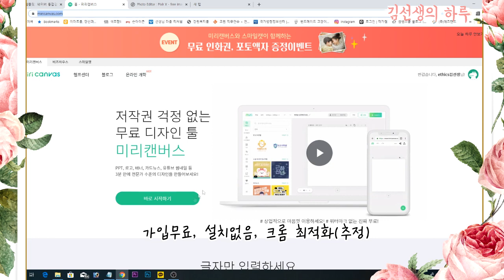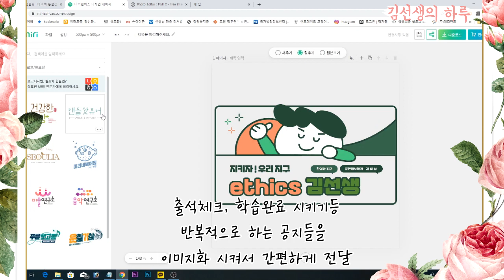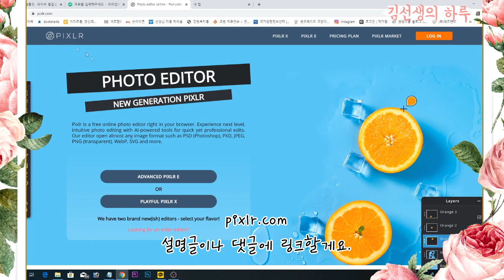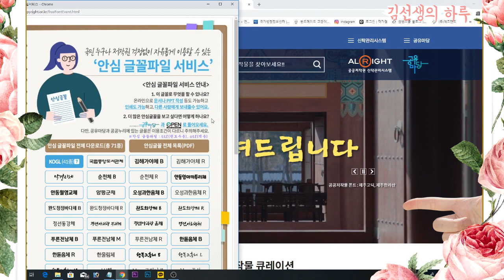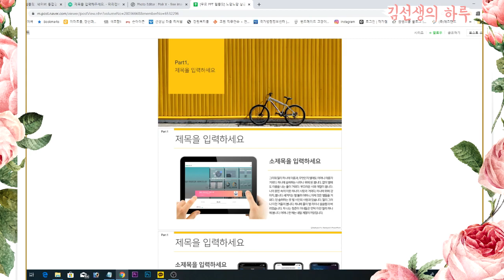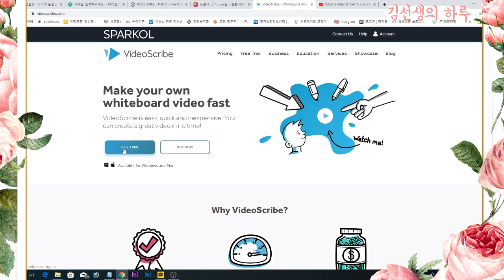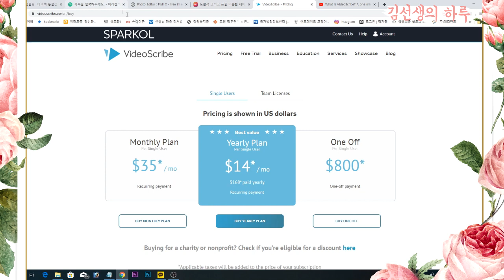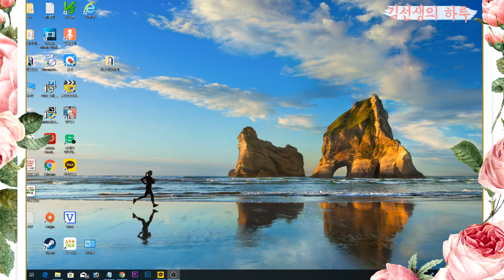[교사팁]온라인 수업준비 추천사이트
안녕하세요!
이번에는 금방 올리네요. ㅎㅎ
온라인 수업 준비할 때 유용할 것 같은 사이트 5개를 준비했습니다.
도움이 되시면 좋겠네요. :)

1. 미리 캔버스
2. 온라인 포토샵
3. 공공누리 폰트
4. ppt 무료 템플릿 사이트
5. 비디오 스크라이브

꼭 수업준비가 아니더라도,
유용하게 쓰실 수 있을 것 같아요.
다음에 또 좋은 자료 있으면 영상 만들어서 올리겠습니다.
건강조심하시고, 다음에 봬요!

*올해도 겸직허가 받았습니다.
*수위가 넘는 댓글은 삭제하겠습니다.